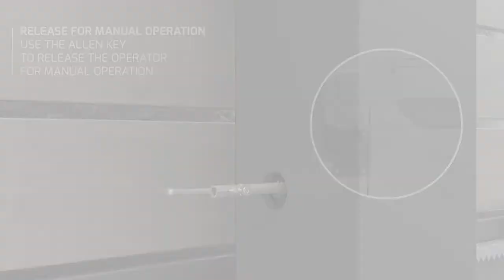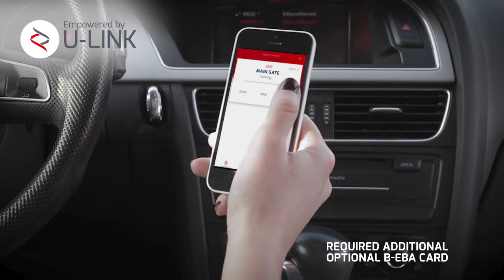Bft Hide motors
Hide ir unikāls motors, jo gan pats motors, gan to komponenti ir pilnībā paslēpti.